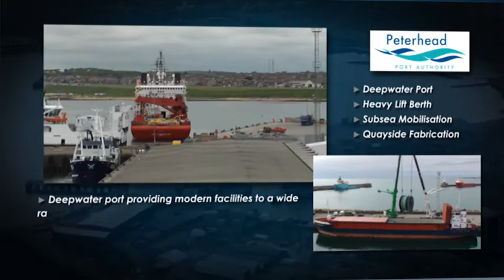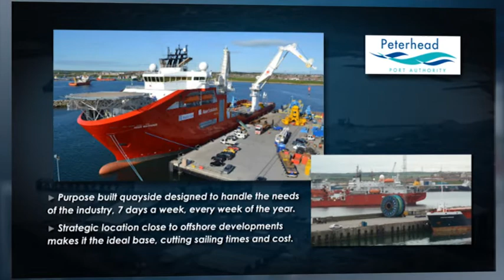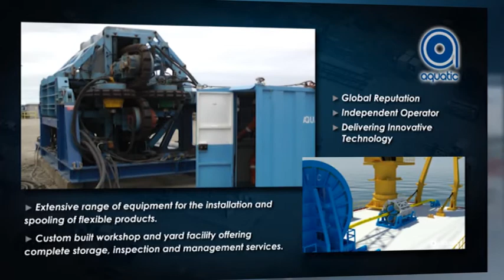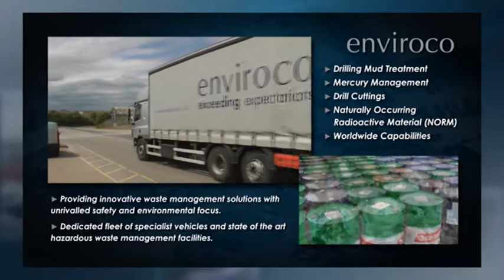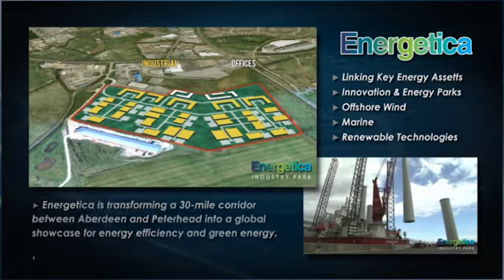Banff and Buchan College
Banff and Buchan College, The Scottish Maritime Academy at Banff and Buchan College and our partners providing invaluable resouce and support to the energy sector in the north east of scotland